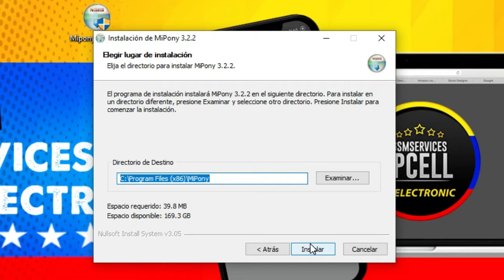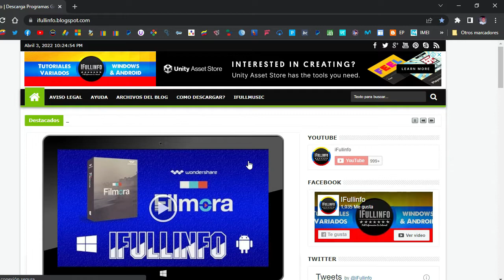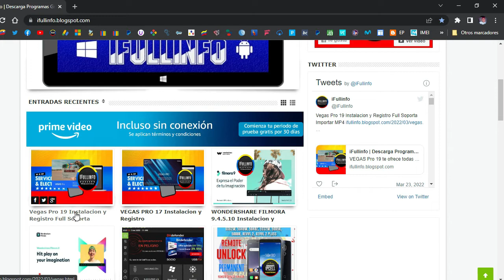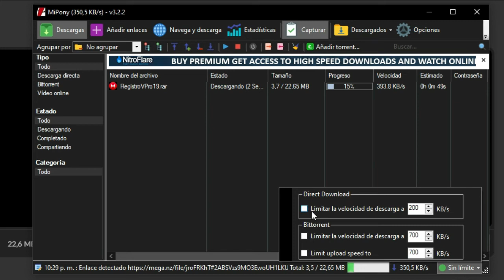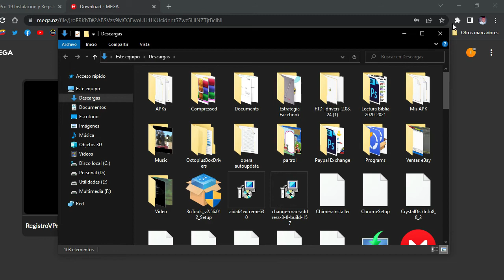MiPony Uno De Los Mejores Gestores De Descarga